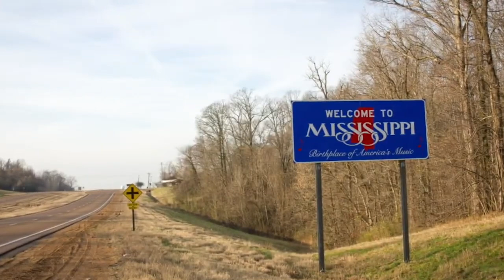Jack Simpson Lockdown Blues